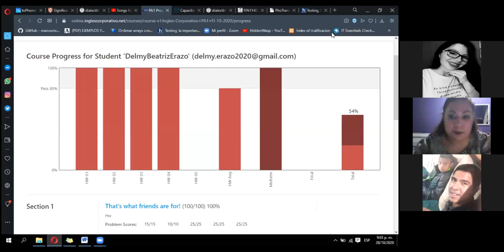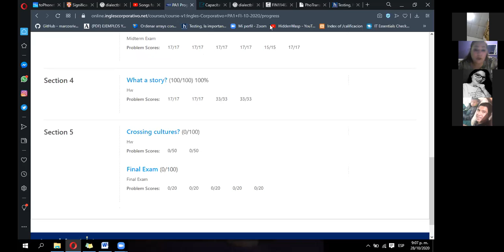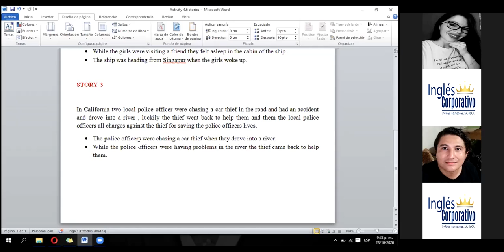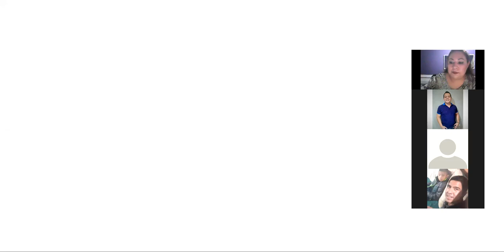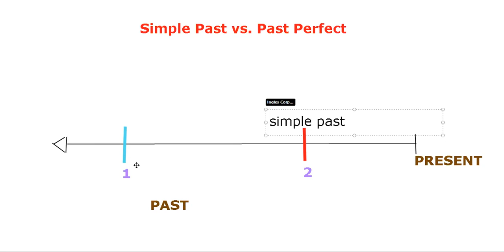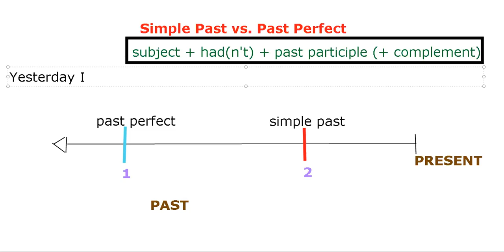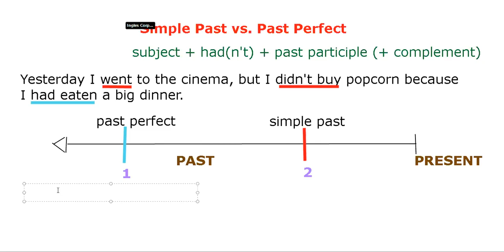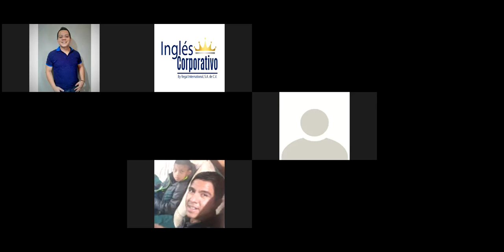Ingles Corporativo- Day 11- Simple Past vs. Past Perfect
By the end of this lesson you will learn to use the past perfect tense.